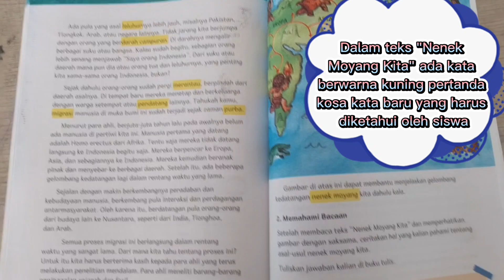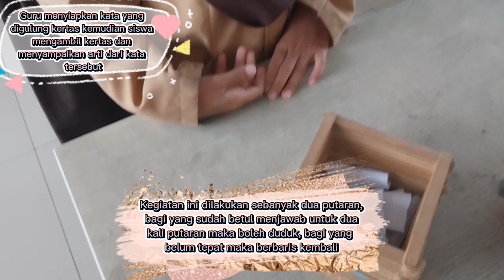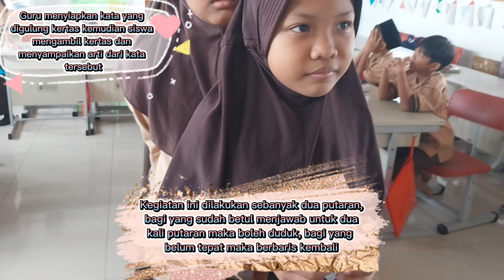Fun Learning main tebak kata kosa kata baru pelajaran B. Indonesia Kelas 4 SD